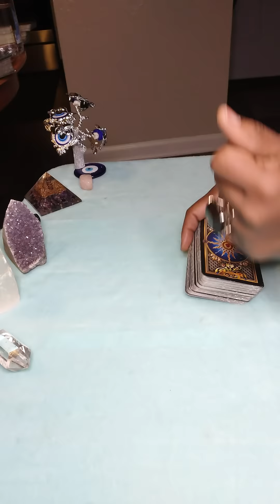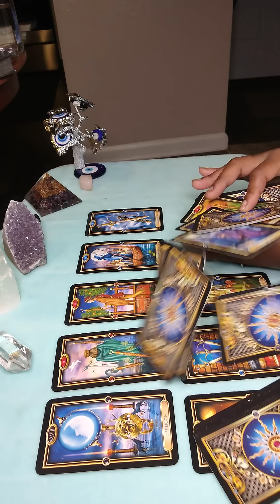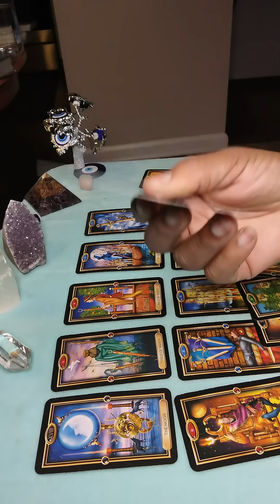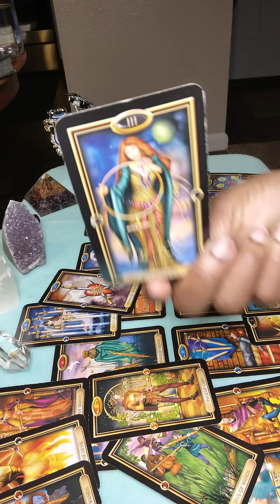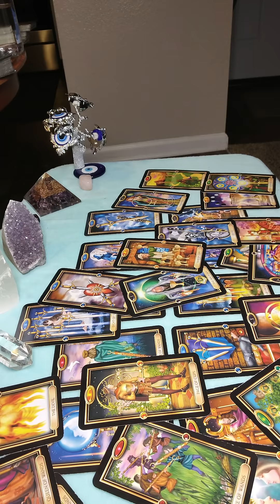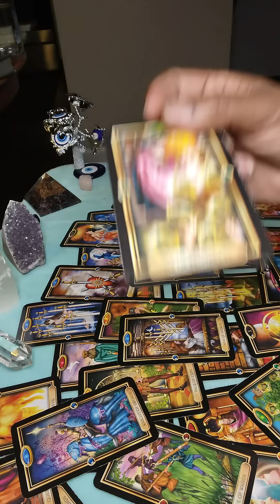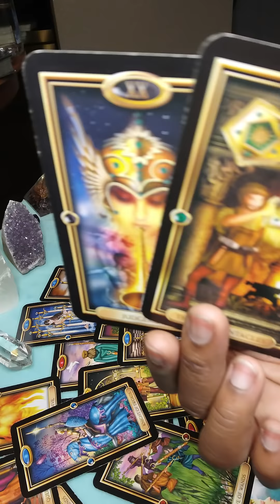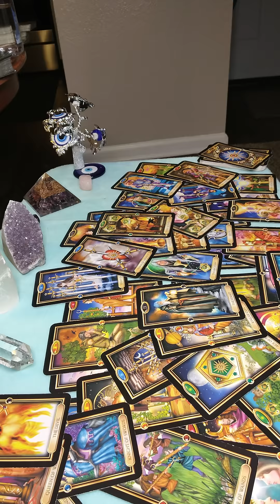Gemini ♊ I know you Love ❣️them, but LET THEM GO!!! Ur 🚧🙅 ur blessings( very specific)